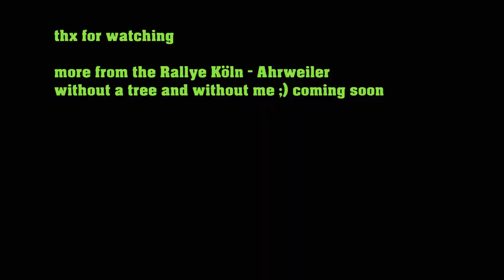Toyota Celica drift spin donut car scene with Filmmaker Tips ... ;) rallye köln ahrweiler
Toyota Celica preview drift donut scene Rallye Köln-Ahrweiler 2019 with Filmmaker Tips ;) more scenes coming soon. Viel Spaß beim Ansehen!